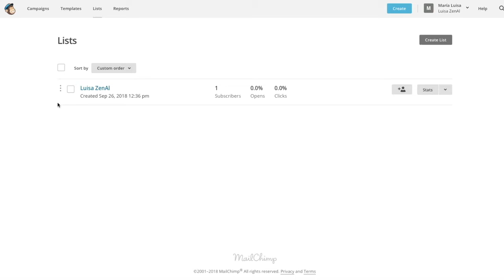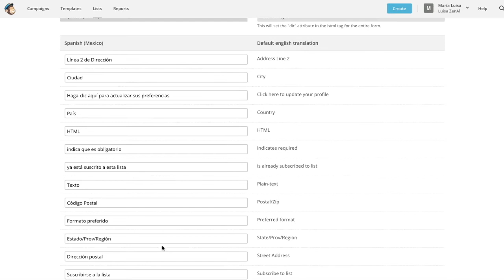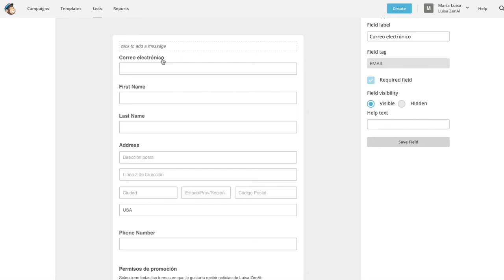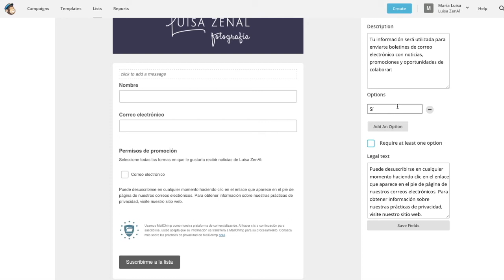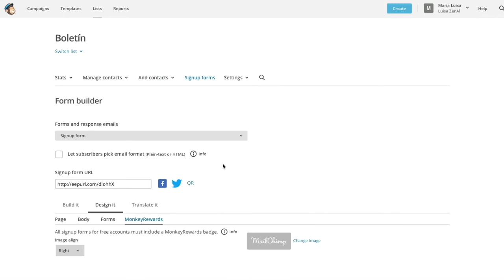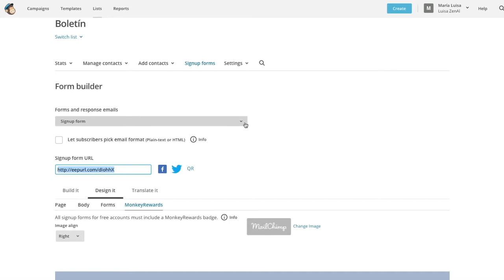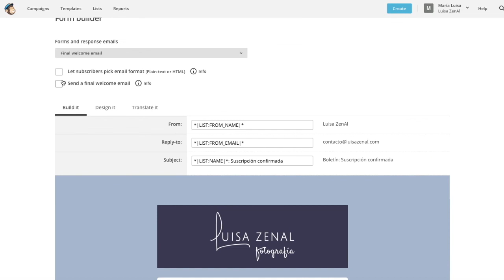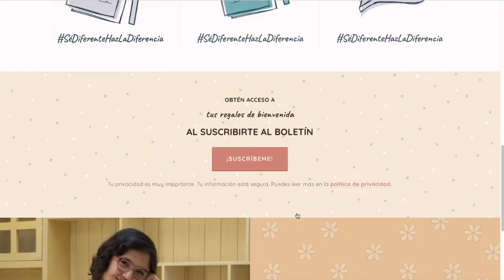Mailchimp- Crea tu primera lista de contactos para captar suscriptores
Usando Mailchimp podrás crear lista de contactos, captar nuevos suscriptores y enviar boletines (campañas) o activar automatizaciones. Sin embargo, para hacer todo eso, primero debes crear tu primera lista.

En este tutorial de Mailchimp te muestro cómo hacer para crear tu primera lista de contactos y cómo conectarla a tu sitio web creado en Squarespace, aunque probablemente los tips apliquen para otras plataformas de creación de sitios web también.

Este video es el segundo de una serie de episodios que estoy dedicando al tema.
En el primer video te muestro paso a paso cómo abrir una cuenta en Mailchimp, si quieres ver ese primero, dirígete a este enlace

Y si estas buscando cómo mandar boletines a tus suscriptores o crear tus primeras secuencias de e-mail automatizadas, checa este otro video:

¿Quieres conectar en instagram? @alezentenoblog